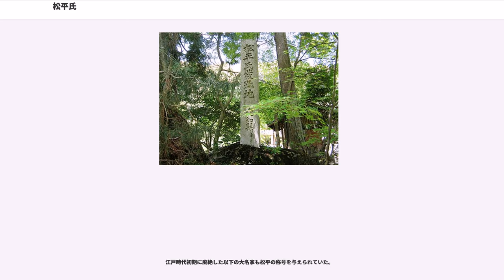松平氏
松平氏（まつだいらし）は、室町時代に興った三河国加茂郡松平郷（愛知県豊田市松平町）の在地の小豪族であり、後に江戸幕府の征夷大将軍家となった徳川氏の母体である。室町時代は伊勢氏の被官として活躍した。江戸時代は徳川将軍家の一門、あるいは将軍家と祖先を同じくする譜代の家臣の姓となり、あるいは将軍家が勢力・格式ある外様大名に授けた称号としての役割をも果たした姓である。

松平氏について、同時代資料で確認できる最も古い記録は、3代松平信光以降についてのものであり、それ以前は判然としていない。

後世の徳川氏・松平氏の系譜によると、徳川氏の祖となる松平親氏は清和源氏の新田氏の支流で、上野国新田郡新田荘得川郷（えがわ、現在の群馬県太田市徳川町）を拠地とする得川義季（世良田義季、得河三郎義秀とも）の後裔（こうえい）と称する時宗の僧で、松平郷の領主松平太郎左衛門少尉信重の娘婿となってその名跡を継ぎ松平親氏を名乗ったという。親氏とその弟（叔父とも）あるいはその嫡子とする泰親の代には松平郷近隣に勢力を拡大したらしいが、同時代の史料にその名は見えない。おそらく親氏以前の記録は、家康が系図を整える頃にはすでに失われていたものとみられる。

同時代の史料によって実在が確認できるのは、親氏の子とも泰親の子ともいわれる3代の松平信光で、室町幕府の政所執事の伊勢氏の被官となり、京都に出仕したと記録されるのが武家としての松平家の初出である。これにより三河の足利将軍家直轄領である御料所の経営に食い込んだ信光は、松平郷から見て南の平野の玄関口である額田郡岩津城（岡崎市北部岩津町）に居城を移すと、西三河の平野部に勢力を拡大し各地に諸子を分封して十八松平と称される多数の分家を創設した。また、同じ頃（寛正年間）に近江国菅浦荘・大浦荘（滋賀県長浜市西浅井町菅浦・大浦）に派遣された京極氏の代官に松平益親という人物がおり、菅浦住民と対立した際には三河からも援軍が来たと記録されている。この近江の松平氏も三河の松平氏の同族の1人と考えられている。

三河の守護は一色氏であったが、山名氏の与党でもある一色氏の勢力を恐れた室町幕府6代将軍足利義教は、三河守護一色義貫を暗殺し、暗殺に功のあった管領細川氏の一族細川持常を突然三河守護に任じた。これにより三河国内は内戦状態になり、井ノ口砦（岡崎市井ノ口町）を拠点とした額田郡一揆も生じた。この期に乗じた幕府政所執事伊勢貞親被官の北三の松平信光や尾張出身の戸田宗光が勢力を伸ばした。応仁の乱では、松平信光は三河守護細川成之とともに、三河復権を狙う一色氏を破った。なお松平氏は信光の時の内室が一色宗義娘であるとされ、一色氏と姻戚関係にあったとされる。

戦国時代に信光は、岩津から南下し、岡崎城や安祥城を勢力下に置くなど勢力を広げ、自身の子を分立して、竹谷松平家、安祥松平家、形原松平家、岡崎松平家（大草松平家）、五井松平家（深溝松平家）、能見松平家、丸根松平家、牧内松平家、長沢松平家といった分家を各地に置いた。

信光の子のうち、碧海郡安祥城（安城市）を与えられた安祥松平家初代の三男親忠（1501年没。のち宗家四代に数えられる）は、井田野（岡崎市井田町周辺）で中条氏らを破り武勇を上げたほか、当初与えられていた鴨田郷（岡崎市鴨田町）の館跡に、増上寺開山聖聡孫弟子の愚底を呼び松平氏菩提寺大樹寺を建立した。また、聖聡弟子の了暁を開山として大恩寺（愛知県豊川市御津町）を中興し、同寺で学んだ第四子の存牛は浄土宗総本山知恩院住持を務め皇室との関係を深めた。

親忠の嫡子長親（1544年没。五代）は、三河に侵攻してきた北条早雲を、岩津城下井田野（岡崎市井田町周辺）で破ったが、これらの混乱の中宗家岩津松平家は滅び、代わって安祥松平家が勢力を拡大し、松平宗家化するとともに戦国大名へと発展していった。

この安祥松平家に仕えた家臣は、安祥譜代と呼ばれ、徳川最古参の家臣として、『柳営秘鑑』および『三河物語』に記載されている。とりわけ、酒井氏は松平郷時代からの家臣で、松平氏の同族ともいわれる。七代清康による山中城攻略、岡崎城攻略以降の時代は、山中譜代、岡崎譜代として、2番目に記載されている。徳川家臣団の形成に、安祥城時代が大きな影響を及ぼした。

『改正三河後風土記』に「三州十八松平家の事、徳川家是ハ御本家をさしていふ。昌安より岡崎城を清康君に献じ徳川家安祥岡崎を兼領し給ふ」...